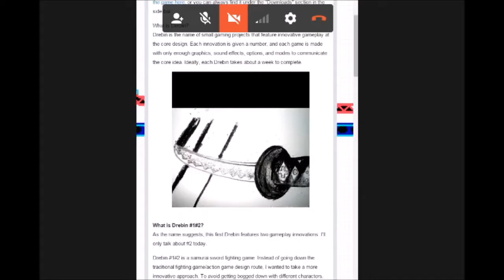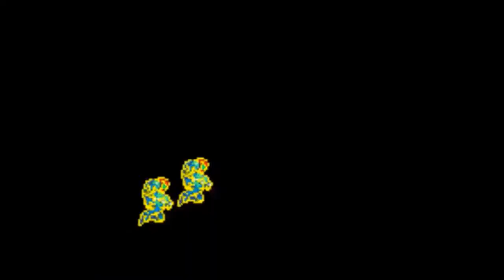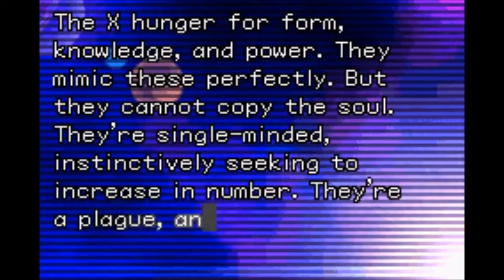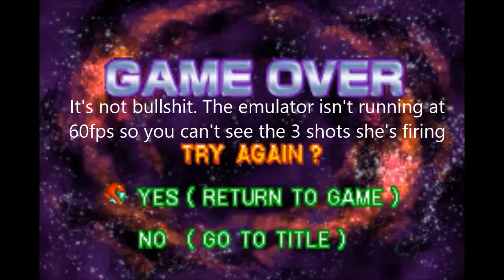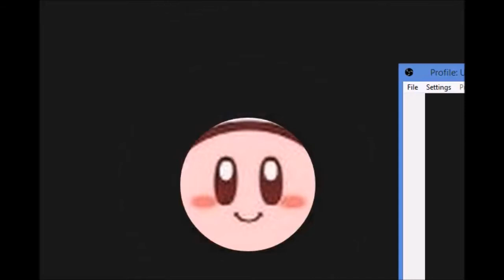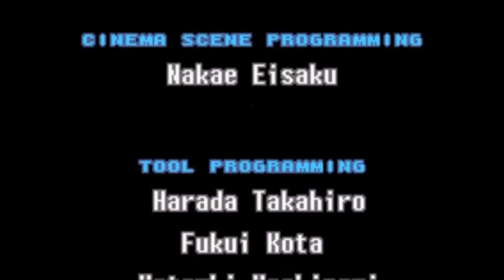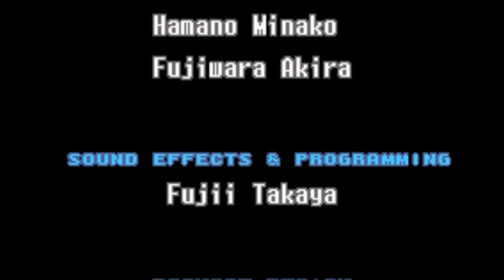Metroid Fusion playthrough part 7 Final